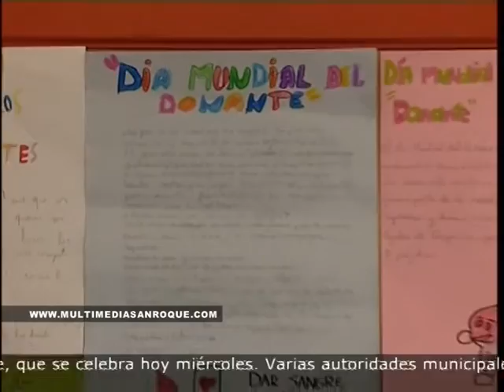DÍA INTERNACIONAL DEL DONANTE 05 06 2013